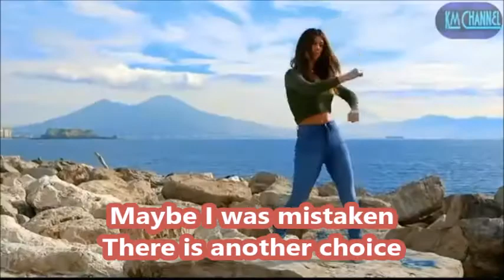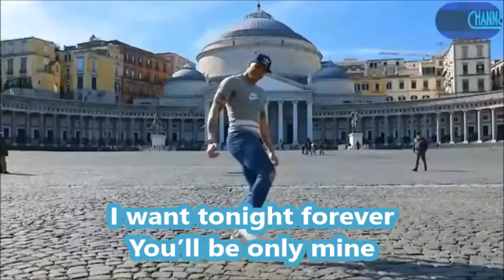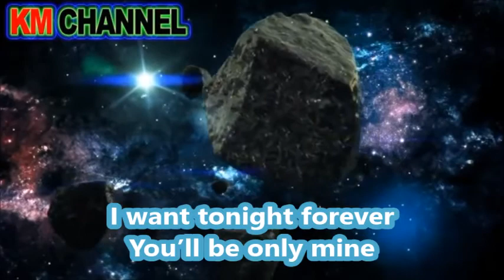D.White & DimaD. - Verone (With Lyrics)